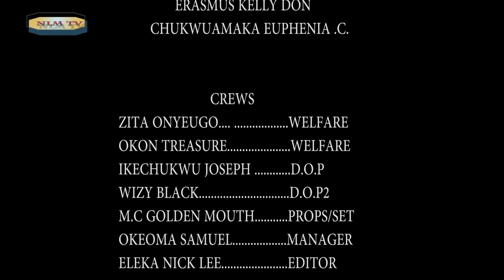forgotten island EPISODE2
watch how the cannibals killed some of the young youths in west african